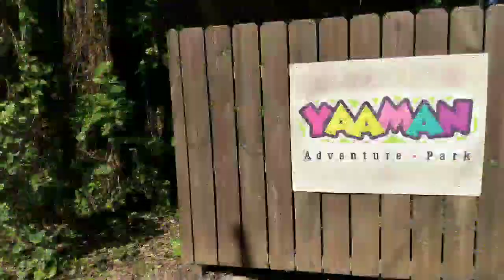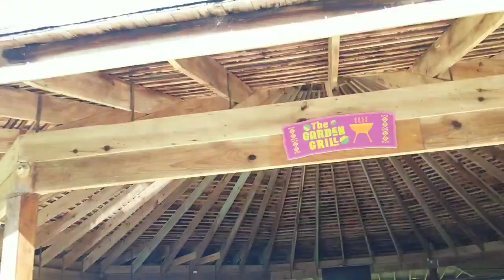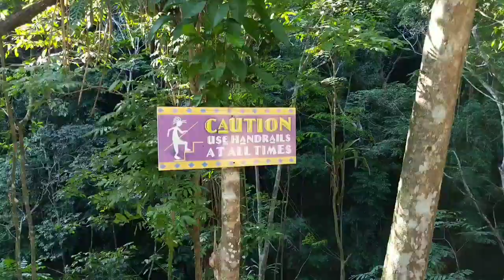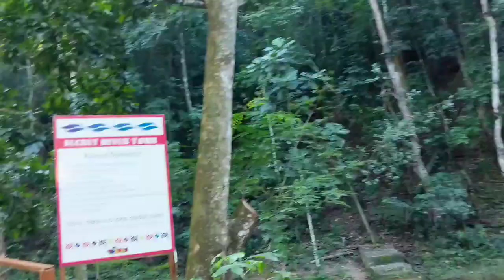YAAMAN ADVENTURE PARK , ST. MARY ||Adventures with NEESHUUR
This time around we ventured to Yaaman Adventure Park that is located in St. Mary.

We had purchased a deal on Gustazos which offered a package for 2 persons for a reasonable cost.

There were 4 tours included; Jitney tour, Camel Tour, Secret River Tour and a Culinary tour ( we didn't get to do due to time).